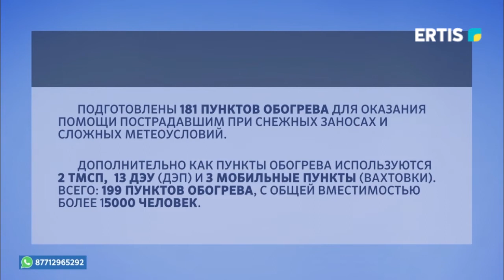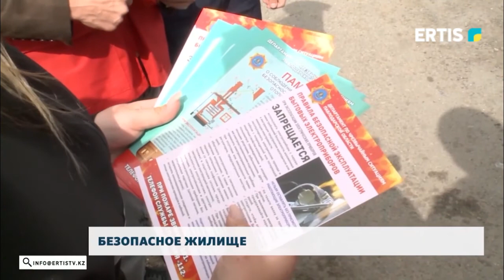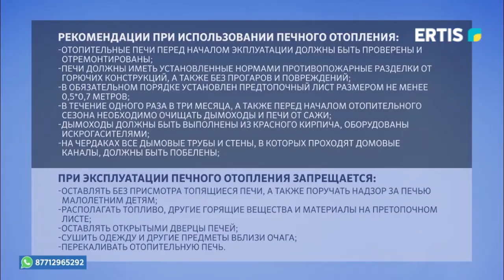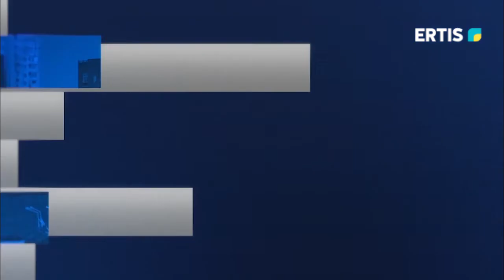1 студия - 08.11.2022